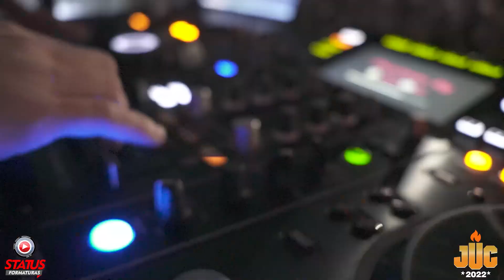FESTA JUC - ATÔMICA - CATALÃO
A Atômica chegou bombardeando nesses Jogos Universitários!

A galera de física e química mostrou para o que veio em um dos eventos esportivos mais esperados de Catalão, com muita dedicação e integração, marcaram presença e garantiram a curtição!!

E nada mais justo do que uma boa festa para elevar o nível de um dos momentos mais inesquecíveis desse pessoal, não é?!

Então, bora curtir, porquê eles deixaram bem claro que não são atômicos só de nome!!!

Pensou em registrar seus momentos acadêmicos? Pensou Status!
Status Formaturas. A sua conquista merece ter status.